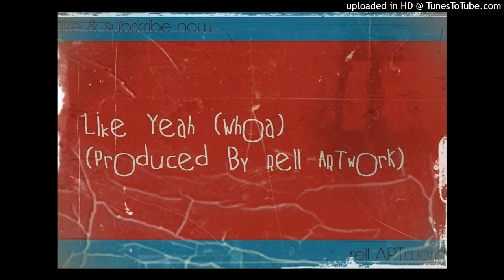Rell ARTworK - Like Yeah (Whoa) (Explicit) (Produced By Rell ARTworK)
2017

Rell ARTworK - Like Yeah (Whoa) (Explicit) (Produced By Rell ARTworK) 2017

Like Yeah (Whoa) (Explicit) (Produced By CLASSIXS BEATS) 2017

Im an Indie Hip-Hop Producer From New England (New Haven, CT)

Da Bornstarz
Uneeke Wilkinz
ARTful Dodger
New Haven, Connecticut (NH)
ARTworK MuSICK
Rell
Rap
Rap Instrumentals
Hip-Hop Instrumentals
Hip Hop Instrumentals
FREE Rap Beats
FREE Rap Instrumentals
808
rap beats
rap instrumental

Rell ARTworK - Like Yeah (Whoa) (Explicit) (Produced By Rell ARTworK)) 2017 CT Hip-Hop/Rap

artworkmusick

Jeremih type beat, Rick Ross type beat, Migos type beat, DMX type beat, Swizz Beatz type beat, Juelz Santana type beat, DJ Drama type beat, Lil Wayne type beat

Trey Songz type beat, Dave East type beat, Lil Bibby type beat, Kevin Gates type beat, Lil Durk type beat, DeJ Loaf type beat, SZA type beat, Hoodrich Pablo Juan type beat

Russ type beat, Nipsey Hussle type beat, Young Thug type beat Murda Beatz type beat, Royce Da 5'9 type beat, Fetty Wap type beat, Tyga type beat, Kanye West type beat, Zaytoven type beat, Shy Glizzy type beat, Casey Veggies type beat, Vince Staples type beat, PnB Rock type beat, Ty Dolla $ign type beat 808 Mafia type beat, YFN Lucci type beat, Johnny Cinco type beat, Hypno Carlito type beat, Gunplay type beat, Lil Yachty type beat Curren$y type beat, Lloyd Banks type beat

free beats
free beat
Trap Beats
Hip-Hop Beats / Instrumentals
Hip Hop Beat
Hip Hop